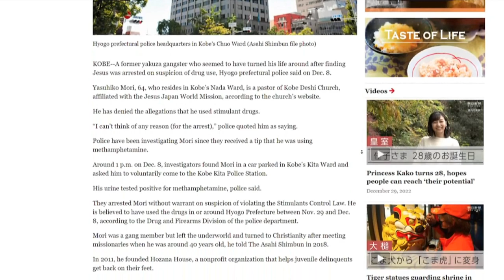YAKUZA NEWS: Yakuza Turned PASTOR Arrested For Using Drugs...